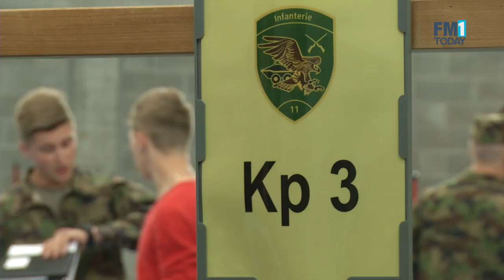Adieu Hotel Mama - Hallo Kaserne